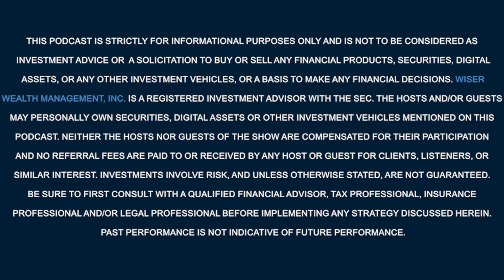5 Principles of Successful Investing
On this episode of A Wiser Retirement™ Podcast, Casey Smith and Brad Lyons, CFP® discuss 5 principles of successful investing. These principles should help you succeed in any season of life and through differing economic and political circumstances.

SUMMARY:

As we approach another election cycle, it is important to remind ourselves of 5 principles of successful investing. It can be easy to get caught up in political party agendas and let that affect our investment strategies. As both parties are now voting to determine who their presidential candidate will be, we are already looking at statistics to try to understand who has a better chance of winning the 2024 election, considering the country’s economic and social situation at the moment.

There is a very interesting podcast interview by the All in Podcast, with Robert Kennedy Jr., where he touches on historical facts about elections. As elections start making headlines with more frequency over the next few months, we like to remind our clients that there will always be things outside of our control, and this is one of them. We have to focus on what we do have control over, and make the best out of our circumstances. With this in mind, here are 5 principles of successful investing.

1. Set Investment Goals

Just throwing money into something with the sole purpose of making more money is much like going through life aimlessly. You should always ask yourself what you want the money to do for you, and then we figure out how to invest and what to invest in. Therefore, once you have clear goals set, then you can start developing a plan to reach them.

2. Understand Your Risk Tolerance

A risk tolerance questionnaire can help you determine what your risk tolerance level is. This is an important conversation to have with your financial advisor, so they know exactly where you stand. It is also important to understand the magnitude of the stock market oscillations, which can be for gain or loss. The higher the yield, the bigger the risk. This is really a personal decision, as some can understand the stock market variations better than others. Historically, we know that the stock market has always gone up after a bad period.

The role of an advisor is to guide people through the bad times and help them stay invested for the long term and be able to reap the benefits of their investments. Vanguard published a report a while back that stated that having an advisor is beneficial to a portfolio by 3%. In other words, people who use a financial advisor with their investments have 3% more return than others who choose to "DIY".

3. Diversify Your Portfolio

Diversifying your portfolio, doesn’t mean diversifying who holds your money. Ultimately, diversification means your portfolio should include a variety of investments such as large cap stocks, big cap, small cap, foreign stocks, and bonds (inside bonds there are different maturity periods).

4. Invest for the Long-Term

As a firm, we’ve seen the ups and downs of the stock market and have been able to note that chaotic times don’t have a permanent effect on investments, it’s always a temporary effect. Losses occur based on how investors react to the rough times, and not really the specific time period. We’ve seen some really tough times for the financial sector in our country. However bad those were, when we look at the charts now, we see that they are nothing but a blip. After the difficult times we have always been able to recover and do even better than before.

5. Rebalance Your Portfolio Regularly

This step is difficult for “DIY” investors, because it’d require a lot of excel knowledge and time to spend on it. Rebalancing means selling high and buying low. This goes back to diversification and risk tolerance. It’s crucial to understand what you are doing to make sure this process is profitable to your portfolio.

TIMESTAMPS:
0:00 Intro
14:20 Set Investment Goals
19:56 Understand Your Risk Tolerance
24:35 Diversify Your Portfolio
30:38 Invest for the Long-Term
39:00 Rebalance Your Portfolio Regularly

Download our eBook, "Buyer Beware: Why do they keep trying to sell you that annuity?"